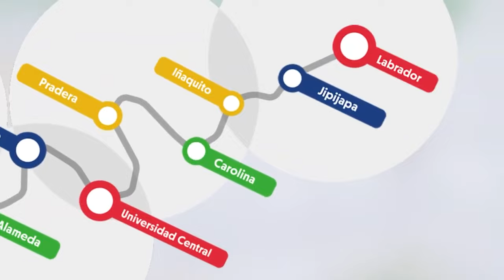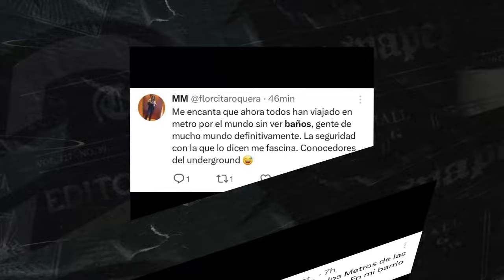Sin baños y a mucha honra. El alcalde de Quito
@pabelml responde las críticas a quienes han reclamado baños en el
@MetrodeQuito. ¿Tiene razón? Mira esta nota de Marcia Urvina.